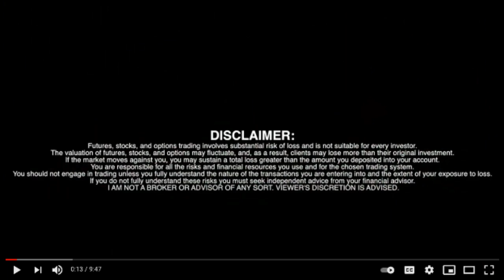Riverside Resources (TSXV:RRI) (OTCQB:RVSDF) (FSE: 5YY) | Appoints James Ladner as New Director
Riverside Resources Inc. (TSXV: RRI) (OTCQB: RVSDF) (FSE: 5YY) ("Riverside" or the "Company"), is pleased to announce that the Company has appointed James Ladner as an Independent Director of Riverside. His expertise will be extremely valuable to Riverside's corporate strategic development progress, as the Company has a strong balance sheet, no debt, and can consider growth transactions.

James holds a MBA equivalent from the University of St.Gallen and has over 25 years' experience in capital markets, including raising capital and securities trading. He has served in Switzerland in the top management of NatWest/Coutts Bank and on the boards of The Royal Bank of Scotland AG, Bank Austria Switzerland, and several subsidiaries of Japanese and European banks, finance companies, and funds, including Immofonds. Outside of Switzerland, he was a co-founder of the investment bank boutique of RP&C International, London (now part of Swiss-listed Arundel AG) and served on the boards of Equator Exploration Ltd., StrataGold Corporation (now part of Victoria Gold), Nevoro Inc., and Colombia Gold Plc (later part of Gran Colombia Gold). He is also a former member of the Swiss Admissions Commission for listings on the SIX Swiss Exchange and former member of the Capital Market Commission of the Swiss National Bank. Mr. Ladner has also been an instrumental financier, identifying and financing companies like Yamana Gold early and developing accretive financial approaches to help junior companies grow and work with supportive investors.

Riverside's President and CEO, John-Mark Staude: "We are delighted that James has joined our diverse Riverside Resources Board of Directors. He is a strong representative of our European shareholders, which corresponds to over 40% of our shareholder base. James's illustrious record builds and expands upon Riverside's existing strengths, as he has been an integral part of financing the early development of major resource companies, including Yamana and other household mining names, with his extensive European network."

Riverside is a well-funded exploration company driven by value generation and discovery. The Company has over $8M in cash, no debt and less than 75M shares outstanding with a strong portfolio of gold-silver and copper assets and royalties in North America. Riverside has extensive experience and knowledge operating in Mexico and Canada and leverages its large database to generate a portfolio of prospective mineral properties. In addition to Riverside's own exploration spending, the Company also strives to diversify risk by securing joint-venture and spin-out partnerships to advance multiple assets simultaneously and create more chances for discovery. Riverside has properties available for option, with information available on the Company's